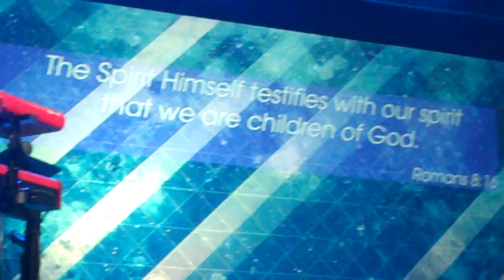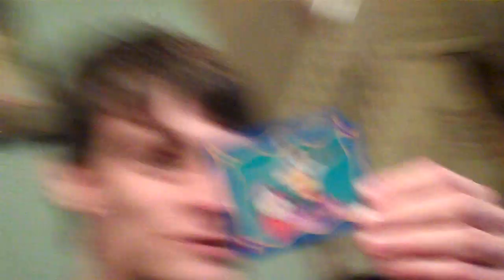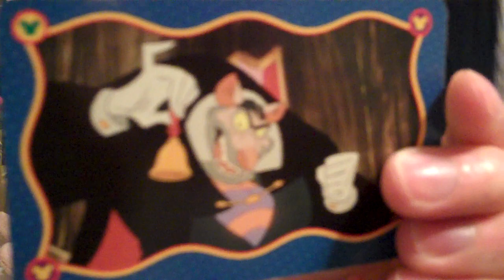6 12 2016 Discovery Church Orlando Never Gonna Let Me Down